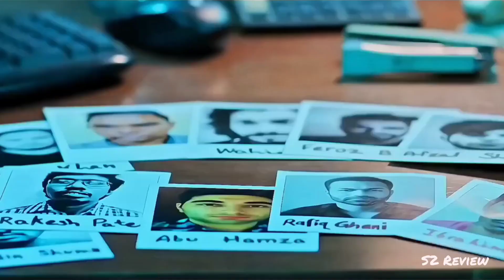BAAP | Official Trailer Announcement | Sunny Deol, Sanjay Dutt, Mithun Chakraborty, Jackie Shroff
BAAP - New Trailer 😱| Sunny Deol | Sanjay Dutt | Mithun Chakraborty | Jackie Shroff | zee studio

Topic Covered
1) baap trailer updates
2) When will the trailer of Baap come?
3) baap trailer sunny deol
4) when will baap movie release
5) baap films full updates

Under Section 107 of the Copyright Act 1976, a allowance is made for "fair use" for purposes such as criticism, comment, news reporting, teaching, scholarship and research, Fair use is a use permitted by copyright statute that might otherwise be infringing, non-profit educational or personal use tips